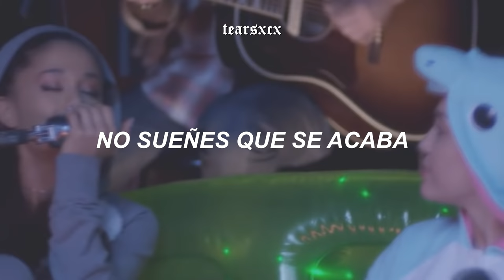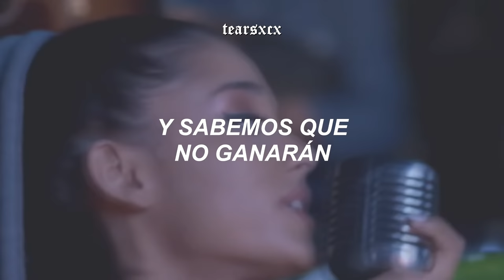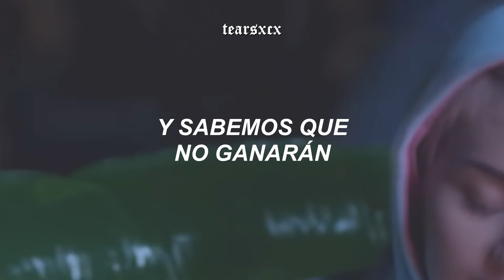Miley Cyrus & Ariana Grande - Don't Dream It's Over (español + video oficial)